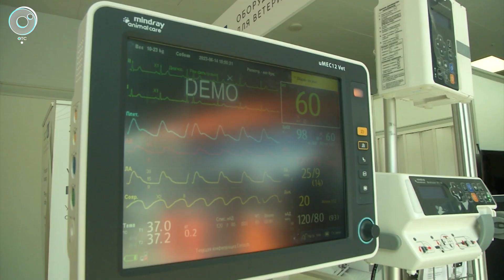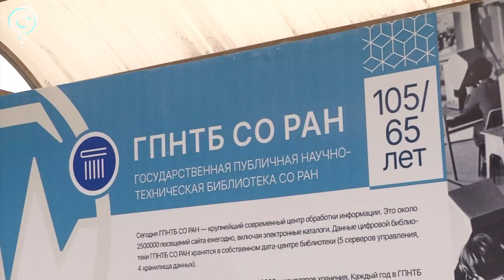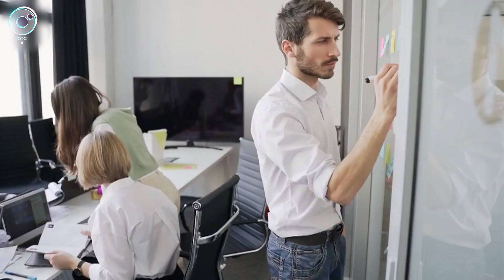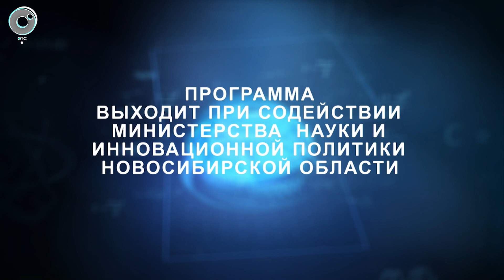Программа "Научная среда" | 21 июня 2023 | Телеканал ОТС